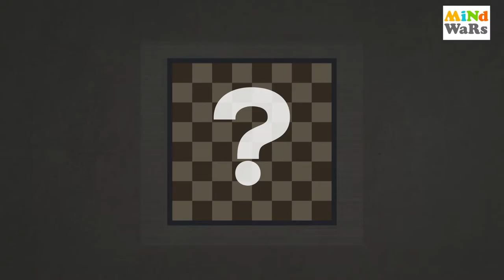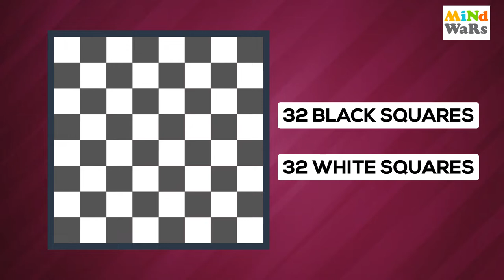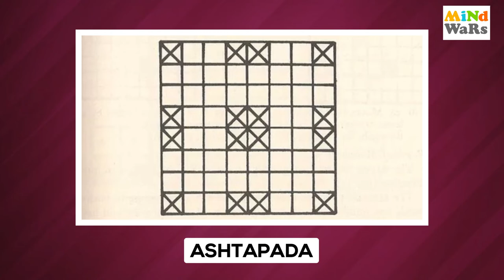Chess History in Hindi | How To Play Chess | World's Most Popular Chess Players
The earliest version of chess appeared in the 6th century in India and was known as "Chaturanga," which means "four limbs." Elephants, chariots, horsemen, and foot soldiers are the four parts.
The Royals used to play it on an eight-by-eight checkered board called Ashtapada. The pieces represented different branches of the army and each moved in different ways, as in modern chess. Persian visitors to India brought their observations back with them, and chess spread throughout the world from there.
Learn all about the history of the game of chess. When and where did it begin? How has it evolved over the years? What are the game's rules and regulations? Who are some of the most well-known chess players?